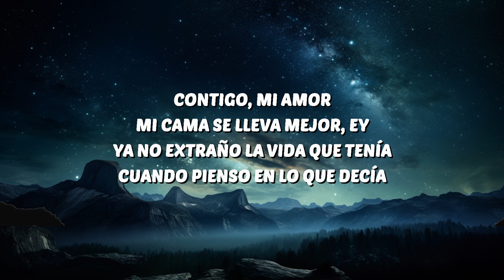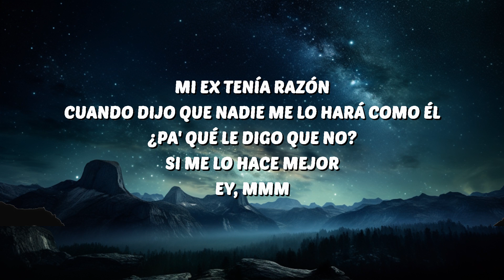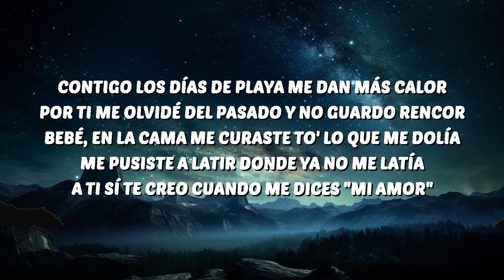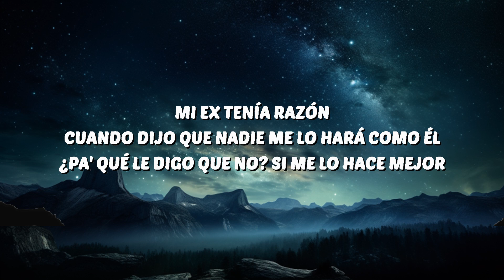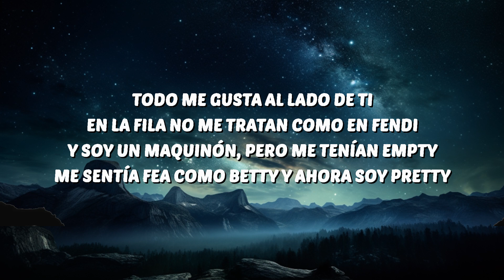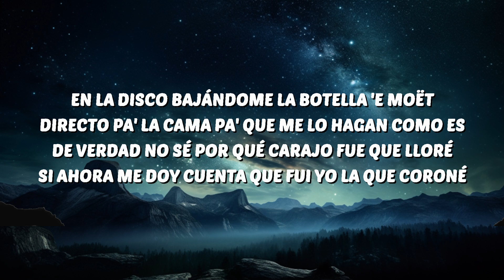KAROL G - MI EX TENÍA RAZÓN (Letra/Lyrics) | 30 Mins. Top Vibe music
🎶 KAROL G - MI EX TENÍA RAZÓN (Letra/Lyrics)

KAROL G
MI EX TENÍA RAZÓN KAROL G
KAROL G MI EX TENÍA RAZÓN Letra
MI EX TENÍA RAZÓN KAROL G Letra
KAROL G Letra
MI EX TENÍA RAZÓN Letra

🎤 Letra:
[Verso 1]

[Puente Instrumental]

[Outro]
Ey, mmm